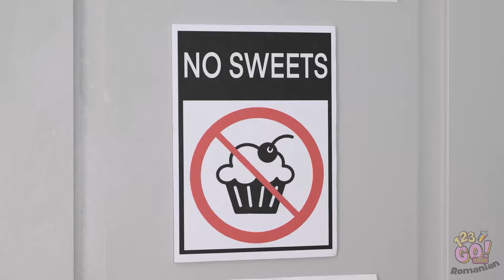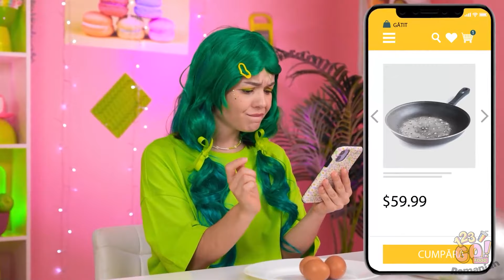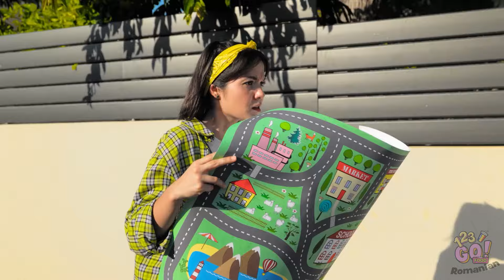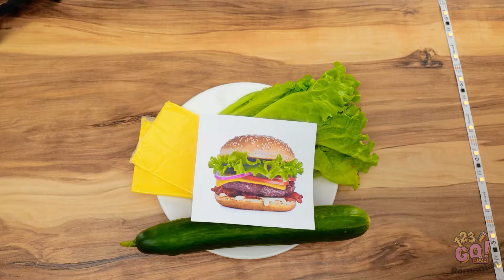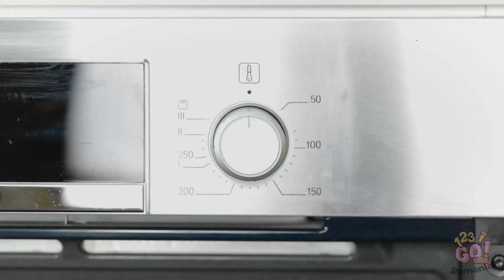CUM ADUCI PE FURIȘ MÂNCARE LA ZOO. 🦁 Trucuri geniale! Gadgeturi utile pentru animale – 123 GO! FOOD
Te-ai întrebat vreodată cum poți să-ți aduci gustările preferate la grădina zoologică, fără să fii prins? Află răspunsul din ghidul nostru suprem, cu trucuri culinare ingenioase!
Nu uita să dai Like, să te abonezi și să apeși pe clopoțelul de notificări, pentru și mai multe trucuri geniale și conținut distractiv, marca 123 GO! FOOD. 🚀